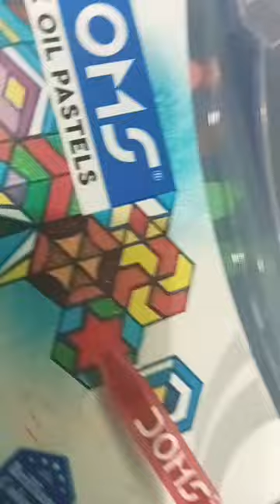unboxing oil pastel colours viral short 1.7k views 🔥🔥🔥🔥